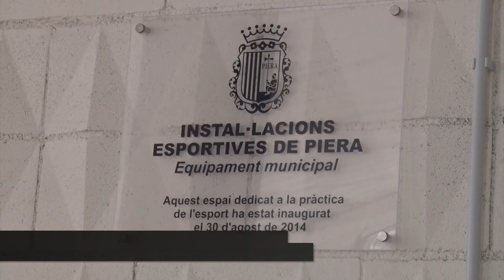Entrevista a Teresa Contreras, presidenta FS Piera